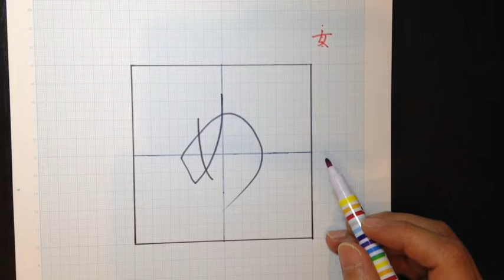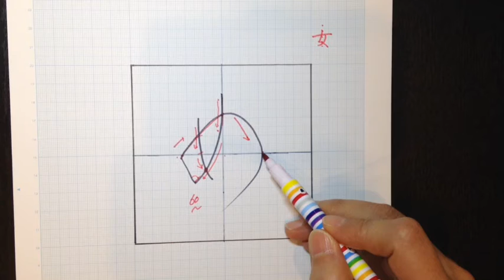大人のひらがな１分講座『め』【藝術書家 佐近渓雪 墨の世界】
Sakonn keisetu

参考音源